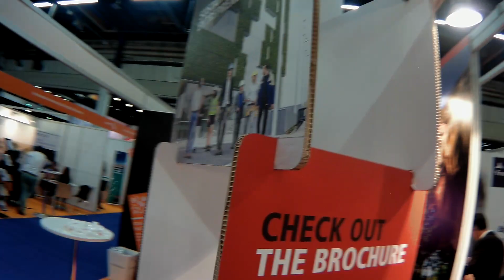UNIFY - Study in Holland at EAIE Helsinki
Last month the team of UNIFY - Study in Holland visited the biggest conference for international higher education EAIE in Helsinki, Finland. All Dutch Universities were presented there. Nuffic also had one of the biggest and most beautiful stands at the conference. We met with all the universities from The Netherlands. We spoke with all colleagues and lecturers from The Netherlands. UNIFY is updated about the new developments in the Dutch education, and also worldwide. We participated at more them 20 lectures, training sessions and seminars, discussing the challenges and the possibilities of the international education industry.